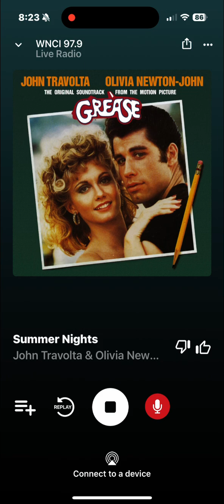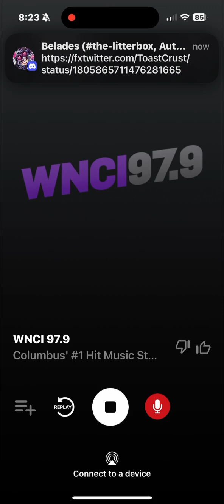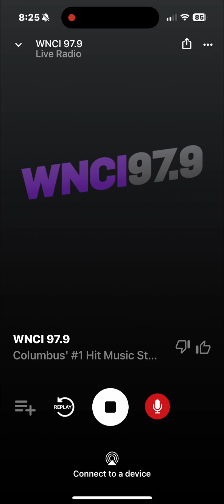WNCI Soundcheck 2 June 28 2024